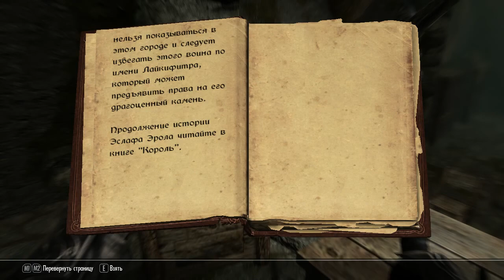Скайрим - часть 79 (логово мертволюбов)